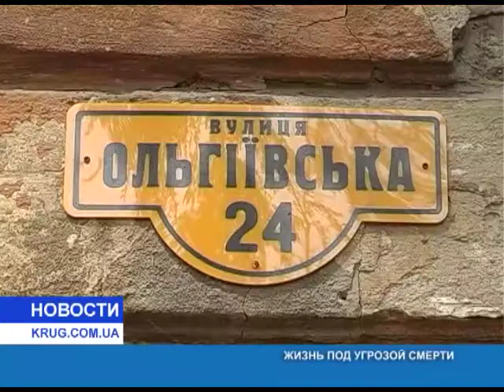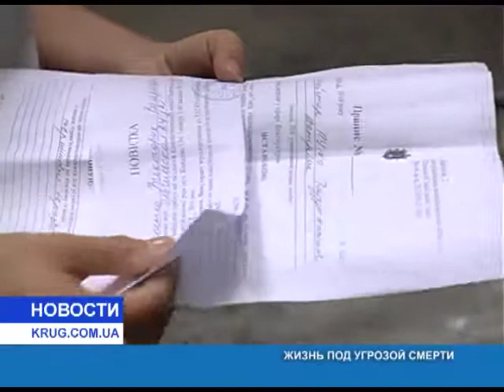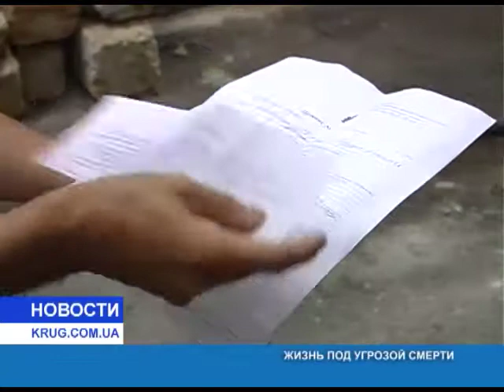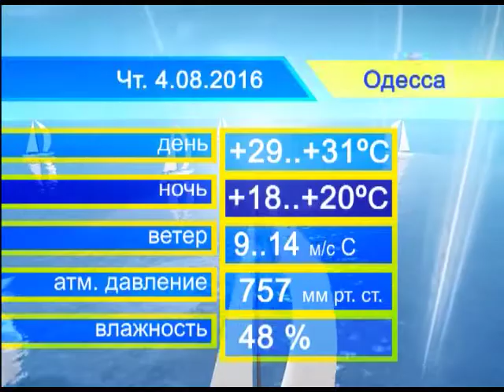Новости от 03.08.2016